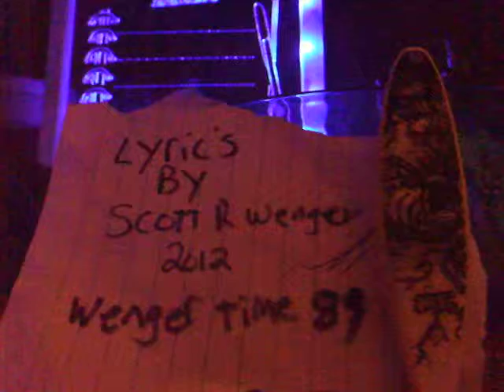poetry -for every boy theres a girl for every girl theres a boy...self written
i know im not a good singing i do it for for fun, and a hobby i enjoy making videos i do other type of videos so please check out my channel  self written lyrics, by me s.r.w = breaking daylight, 99% of my songs ( lyrics) are uncomplete songs / lyrics, cause i make up these words as im singing, so 99% of these songs are not written down first, but once i listen to the video if i like it i get the lyrics copywrited :D if someone wants to use my lyrics, or make a twist on it or add music or anything send me a message id be happy to let you with my permission thank you for watching my videos dont forget to sub to my channel, have a great day! ( edit ) some songs tho may say 2013 or 2012 some are written or sung between the year 2010 and to now, just didnt get edited until the date shown in the video, most are 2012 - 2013 and so on the older ones tend to sound alot worst then my newer ones